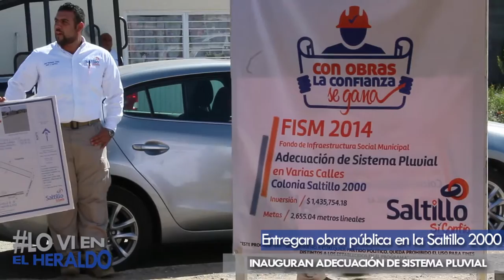ENTREGAN OBRA PÚBLICA EN LA SALTILLO 2000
Este miércoles, el Gobierno Municipal de Saltillo entregó la adecuación del sistema pluvial en la colonia Saltillo 2000, con lo que los vecinos dejarán atrás años de problemas en cada época de lluvia, cuando sus calles prácticamente se convertían en arroyos. (JOSÉ TORRES)